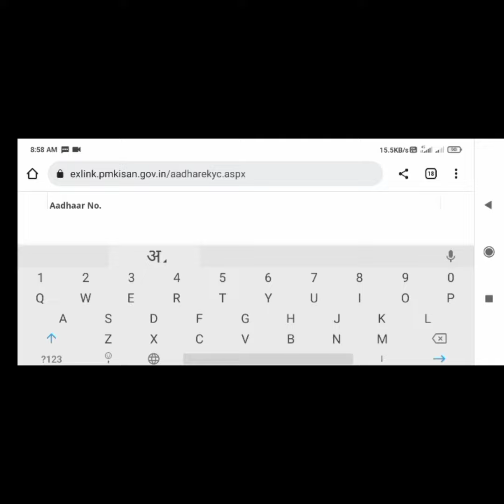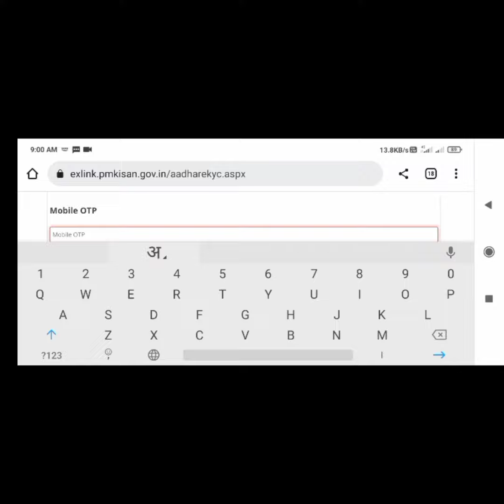pmkisan samman nidhi Ekyc पीएम किसान सम्मान निधि ई केवाईसी शुरू आज ही घर बैठे करें Ekyc 11वीं क़िस्त